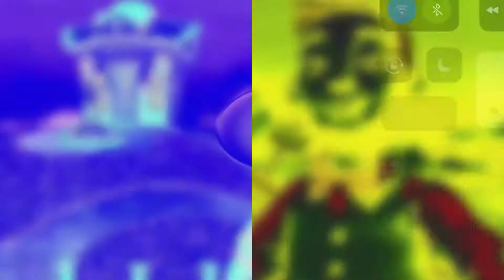The mine song in loudness 3.0 vs 2.0